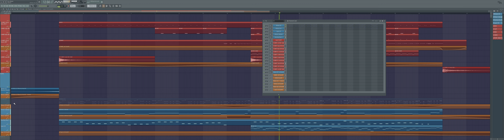CESA SAMPLES - T** Hit*** (FL Studio Drop Template)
Hi !
Here a quick view about the template.

"Hi !

Are you looking for a professional handsup template? Are you interested in the signature T** Hit*** sound?
If so, you’re in luck, because you can now get your hands on this new handsup template.

Some external plugins or VSTs are NEEDED !

I have directly included some presets from my Sylenth1 bank which will be released in October 2022.

The melodies are taken from "Triple Bounce - Talk To Me (The Hitmen Remix)".

Recreated by CESA with a few minor changes. You are not allowed to use the melodies for your own production, they are just there as an example of the presets included in the template!

All required samples are included and perfectly mixed.

Here's what you need in order to open the template without any problems:

FL Studio v20.9.2 (build 2963) or a more recent version

Plugins needed (effects):

Fabfilter Pro-Q 3 v3.11
Fabfilter Pro-MB v1.19
Fabfilter Pro-C2 v2.08
DMG Audio LIMITLESS v1.15
Ozone 9 Match EQ (From Ozone 9 Advanced v9.12.1)
Ozone 9 Imager (From Ozone 9 Advanced v9.12.1)
Wavesfactory Trackspacer
Redline Reverb v1.0.15 (Reverb Plugin from 112DB)
EchoBoy v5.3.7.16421 (Delay Plugin from Soundtoys)
PanCake v2.3.1 (Free plugin from Cableguys)
ValhallaRoom v1.6.2
Fruity Filter
Sound Theory Gullfoss v1.10.0
Kickstart 2 v2.0
ShaperBox2 v2.4.5
OTT v1.2 (Free Plugin from Xfer Records via SPLICE)

(If you have a more recent version of a plugin, there should be no problem, but with an older, there could be problems. Please make sure to check your versions BEFORE buying the template.)

Plugins needed (synths):

Sylenth1 v3.067

(Older versions might work, but I don't know which ones. If you want to make sure, BEFORE buying the template, you can download one of the presets from my Sylenth1 bank for free, and if the preset can indeed be loaded into your Sylenth1 plugin, make sure that the other presets in the template are going to work as well):

Samples incl. in the template:

CS.MDP1 Dance Kicks 001 C
CS.MDP1 Claps 004
CS.MDP1 Rides 001
CS.MDP1 Dance Snares 002
CS.MDP1 Dance Snares 003
CS.MDP1 Open Hihats 001
CS.MDP1 Crash 001 (140)
CS.MDP1 Fx Kicks 002 C

Presets incl. in the template (Sylenth1):

LD Hitmen Supersaw
LD Layer Me
AR Hitmen Sublead
BA Handsup Bass 5

PS: All the samples are sampled in 44.1 kHz and WAV 32bit float.

Regards,
Cédric"